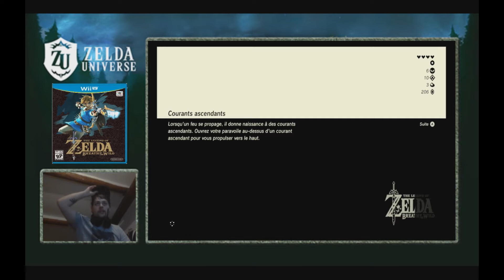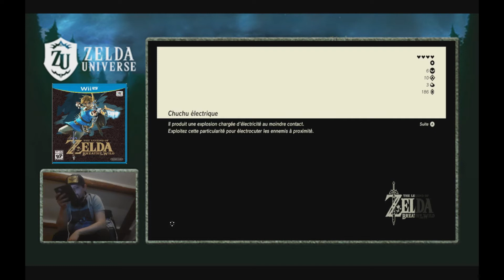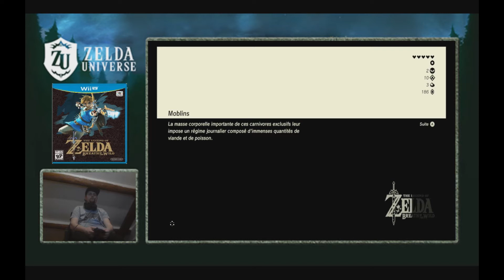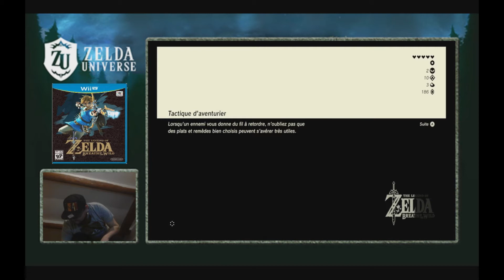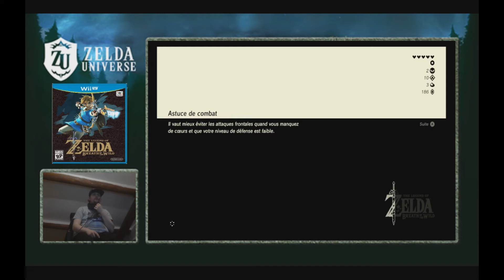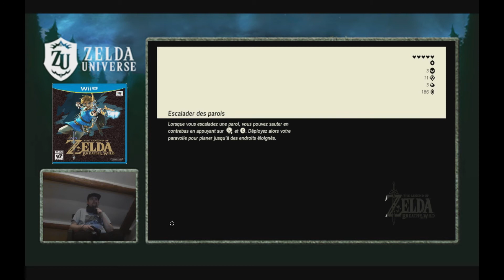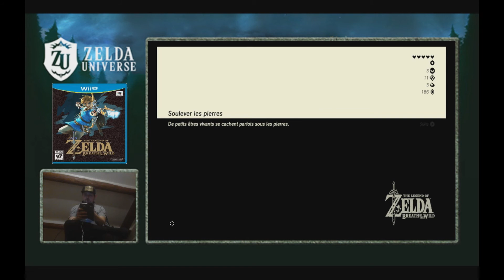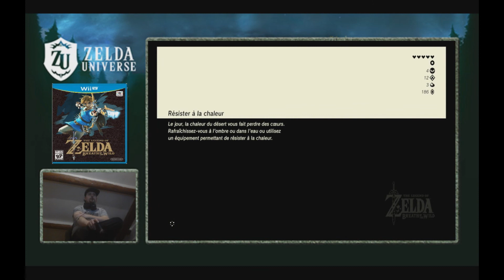Zelda BOTW Episode 4